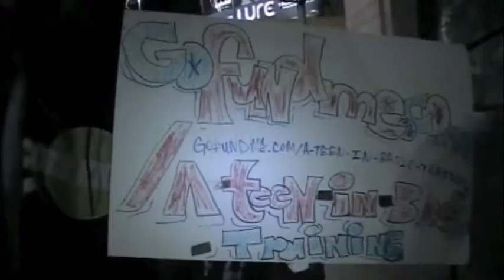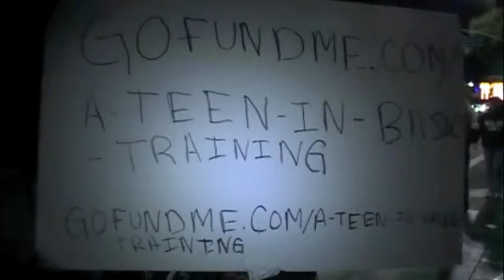Club Itsokay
Building an Army of the MISTREATED!

Itsokay!!